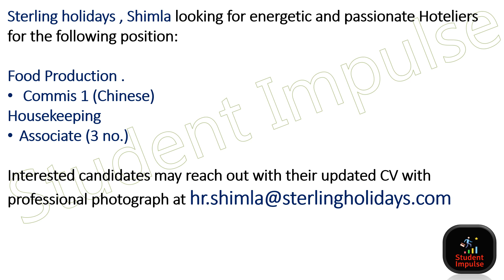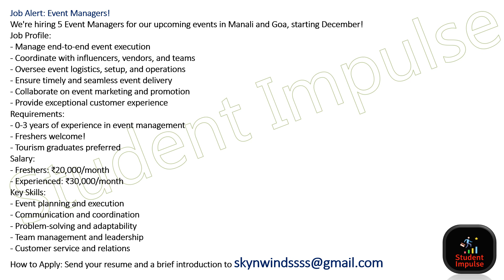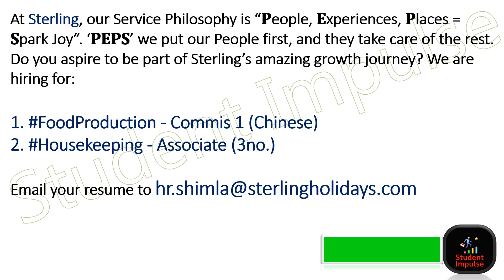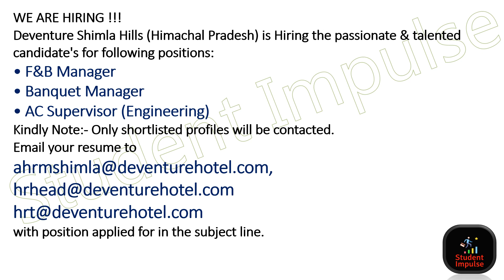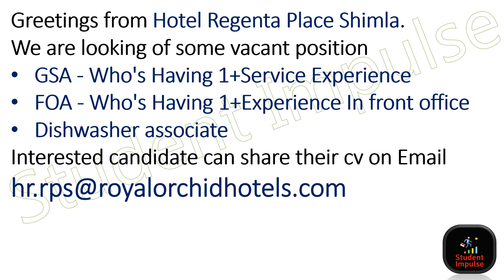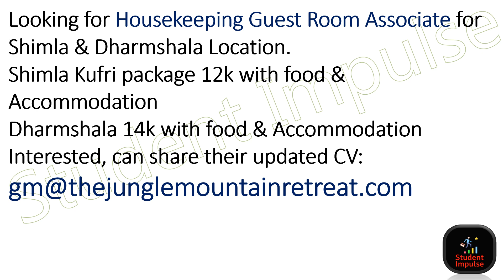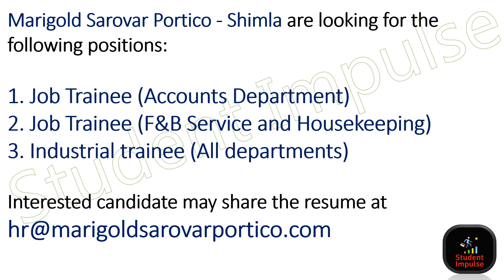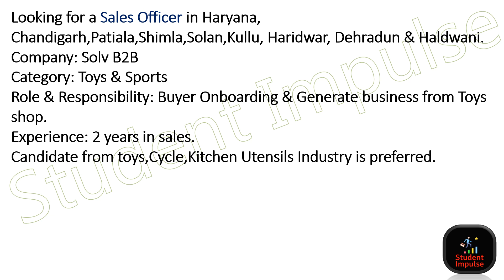Shimla Jobs | Shimla Job Vacancy | Shimla Vacancies | Job in Shimla Himachal Pradesh | Episode 1